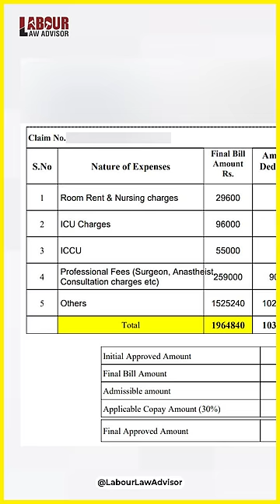Insurance companies don't want you to know this! LLAShorts 382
They also charge an upfront fee of 500/- but it will NOT be charged to you (using the above link)

Insurance companies don't want you to know this! | Claim Rejected?
Shot & Edited by: Rohan Agarwal
Research: Money-Minded Mandeep
Presented by: Money-Minded Mandeep